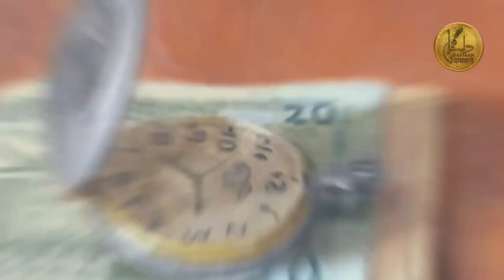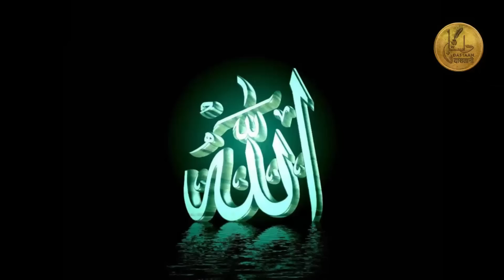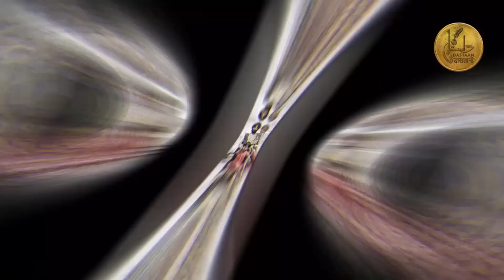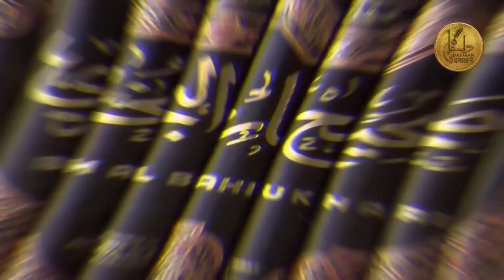Eik Hakeem ki Allah per Tawakal ki ajeeb Dastan | Tawakkul In Allah | Alfalah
Welcome to Alfalah, where we bring you inspiring stories rooted in faith, wisdom, and the power of trusting in Allah. In this video, we dive into the captivating story of a wise man, or "Hakeem," whose unwavering trust in Allah (Tawakkul) guided him through life's challenges, particularly when it came to the marriage of his beloved daughter.

This tale beautifully illustrates how, when faced with difficulties, a true believer places complete trust in Allah's plan, knowing that He is the best of planners. The Hakeem’s story is not just a narrative of faith but a timeless lesson on the virtues of patience, reliance on the Almighty, and the blessings that come with complete submission to His will.

Through this story, we explore the themes of Tawakkul (trust in Allah) and how it plays a crucial role in every aspect of a believer's life. The wise man’s journey is a testament to the fact that no matter how insurmountable a problem may seem, with faith and trust in Allah, the outcome is always for the best.

In this video, you will:

Learn about the concept of Tawakkul and its significance in Islam.
Discover how the Hakeem's steadfast belief in Allah helped him navigate the complexities of his daughter’s marriage.
Understand the importance of patience and trust in Allah during challenging times.
Be inspired by a story that emphasizes the power of faith and the rewards it brings.
Whether you are facing your own challenges or seeking to strengthen your faith, this story will offer you valuable insights and inspire you to place your trust in Allah, just as the wise man did.

1. Adam as (Adam)آدم Hazrat Adam A.S

2. Idris as (Enoch) إدر يس Hazrat Idrees A.S

3. Noah as (Nuh) نوح Hazrat Noah A.S

4. Hud as (Hud) هود Hazrat Hud A.S

5. Shaleh as (Saleh) صالح Hazrat Saleh A.S

6. Ibrahim as (Abraham) إبراهيم Hazrat Ibraheem A.S

7. Lut as (Lot) لوط Hazrat Loot A.S

8. Ismail as (Ishmael) إسماعيل Hazrat Ismail A.S

9. Ishaq as (Issac) إسحاق Hazrat Ishaq A.S

10. Yaqub as (Jacob) يعقوب Hazrat Yaqoob A.S

11. Yusuf as (Joseph) يوسف Hazrat Yousaf A.S

12. Ayyub as (Job) أيوب Hazrat Ayub A.S

13. Shu’aib as (Jethro) شعيب Hazrat Shoaib A.S

14. Musa as (Moses) موسى Hazrat Musa A.S

15. Harun as (Aaron)هارون Hazrat Haroon A.S

16. Dzulkifli as (Ezekiel) ذو الكفل Hazrat Zulkifal A.S

17. Dawud as (David) داود Hazrat Daood A.S

18. Sulaiman as (Soloman) سليمان Hazrat Suleman A.S

19. Ilyas as (Elijah) إلياس Hazrat Illyas A.S

20. Alyas’a as (Elisha) اليسع

21. Yunus as (Jonah) يونس Hazrat Younas A.S

22. Zakaria as (Zachariah) زكريا Hazrat Zakria A.S

23. Yahya as (John) يحيى Hazrat Yahya A.S

24. Isa as (Jesus) عيسى Hazrat Essa AS

25. Muhammad saw محمد Hazrat Muhammad S.A.W